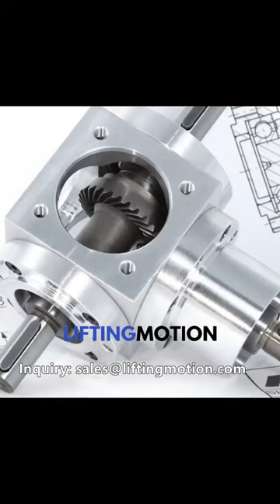Stainless Steel Bevel Gearbox For Food Processing, Pharmaceutical, Or Humid Environments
Liftingmotin LMV series cubic Spiral Bevel Gearbox has a high quality, Low Backlash. This gearbox is used for precision speed reduction, increasing torque, or manipulating the direction of shaft rotation. The spiral bevel gears are heat treated and lapped for maximum strength, smooth rotation, and efficient tooth contact. It’s ideal for use in food processing,  pharmaceutical industries, humid environments, etc.

As a professional manufacturer, we can also produce other types of power transmission right angle reduction bevel gearbox. Welcome to learn more details from our website.